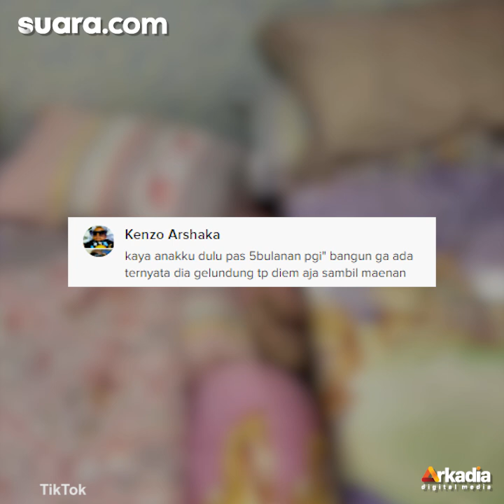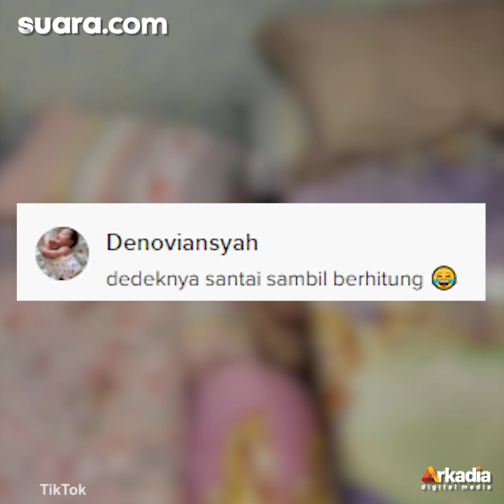Ditinggal Keluar, Ibu Syok Anaknya Hilang di Kamar, Posisi Saat Ditemukan Tak Terduga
Viral video seorang ibu yang panik kehilangan anaknya saat ditinggal keluar kamar. Momen tersebut dibagian oleh salah satu pemilik akun TikTok baru-baru ini.

Dalam video singkat yang diunggah, tampak ibu tersebut pergi meninggalkan anaknya di kamar untuk membuatkan susu.

Namun, ketika ia kembali ke kamar, anak itu sudah tidak ada lagi di kamar.

Pengisi Suara / Ilustrasi / Video Editor: Aul / Tasya Salsabilla / Ariskha Ridhal Ikhrom